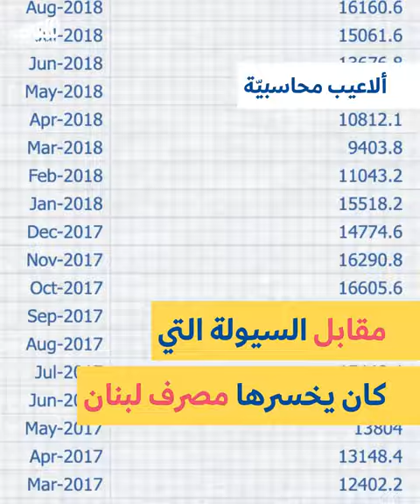Riad Salameh: Engineer of the collapse | رياض سلامة: مهندس الانهيار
هذه المادة ضمن ملف: الحاكم في عزلته الأخيرة
لا تقتصر جرائم رياض سلامة على اختلاس وتبييض الأموال، بل هي أساساً السياسات النقدية والمالية التي اتّبعها والتي أدّت إلى الفجوة المالية الهائلة في لبنان.

Dossier: The Governor in his solitude.
Riad Salameh's crimes are not limited to embezzlement and money laundering. His main crimes are the financial and monetary policies he devised and implemented, which led to the huge financial gap in Lebanon.
يعيش رياض سلامة أيّامه الأخيرة في المصرف المركزي. تحاصره الملفّات القضائيّة، والانهيار الذي هندسه حجراً حجراً. لكنّ رياض سلامة ليس اسماً لحاكم المصرف المركزي. إنّه اسمٌ للنظام بأذرُعه المتعدّدة، واسمٌ لفقاعة لبنان ما بعد الحرب الأهليّة.

These may be Riad Salameh’s last days at the Central Bank. He is besieged by lawsuits and a collapse that he engineered every step of the way. Riad Salameh is not just the name of the BDL governor; it is a name for the multi-headed regime. The name of Lebanon’s post-war bubble.